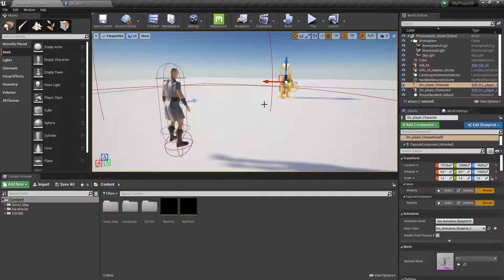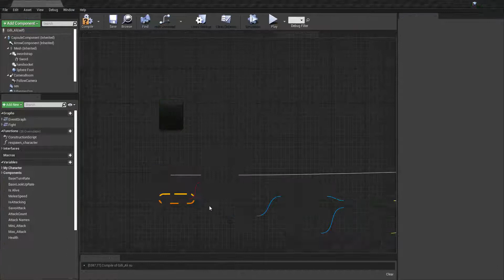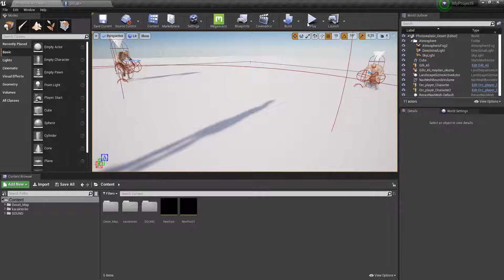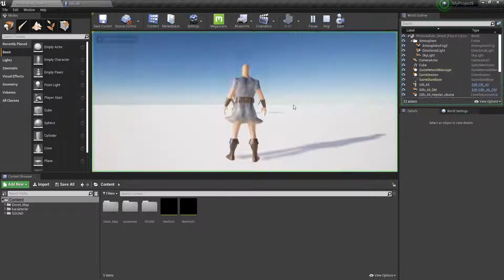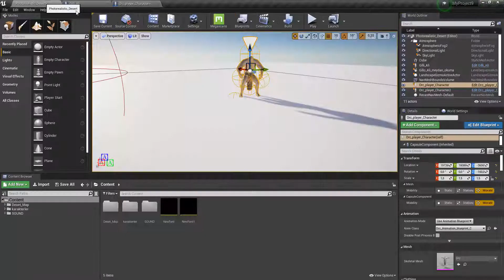Dynamic Target System part 2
Dynamic Target Systeminin ikinci kısmında hedefe kitlenmeyi atadığımız tuşla pasif aktif yaparak ikili düşman saldırılarında kaçmayı göstereceğim

In the second part of the Dynamic Target System, I will show how to run away from binary enemy attacks by passively active with the key we assigned to the target.